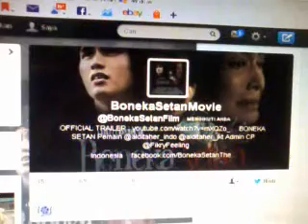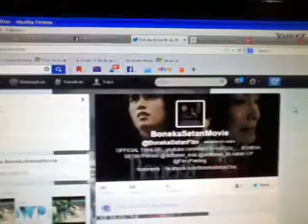Review Admin Panel "Boneka Setan The Movie"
Difilm Terbaru " BONEKA SETAN " Karya Koko Kartiko
Tayang Serentak Di Bioskop Kesayangan Anda 23 January 2014

Aldi Taher, Minati Admanegara, Laela Sari,Dicky Si Entong,Ozol, Piet Burnama ( Alm ), Ebhie Rahakbauw,Olvy Andhari, Chacy Luna C,Boby Bollywood dan Elly Darsih.

Para Crew : Arya Teja,Adimolana,Adityawan Susanto,Wawan I. Wibowo,Andhy Pulung,Demas Narawangsa,Aziz dan Arif Animasi,Adjie Na,Cak Roes, Lilis Hidayat,Andre Fransiscus,Johny Rahakbauw,Koko Kartiko.